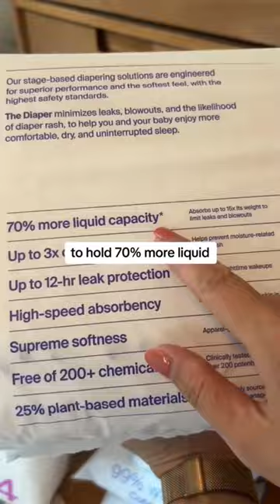Diaper Absorbency Test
Diaper showdown: which diaper will get us through the night leak free???